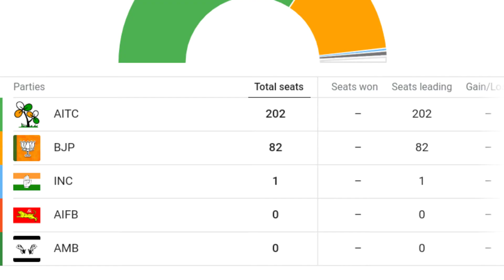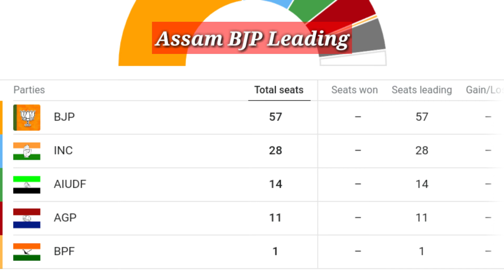Assembly Elections / Leading Possition / Tamil Nadu / Puducherry / Kerala / Assam / West Bengal